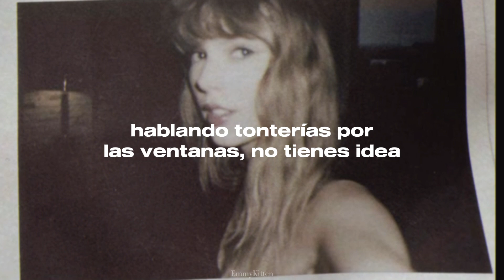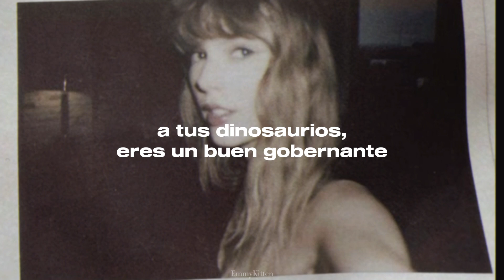Robin - Taylor Swift || Español